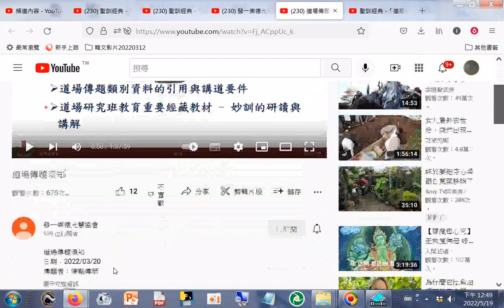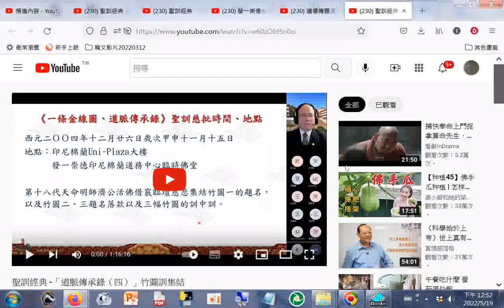YouTube 影片資訊.htm20220519 +網址